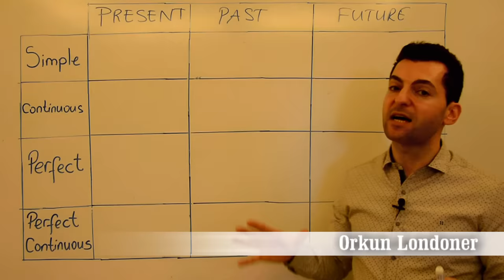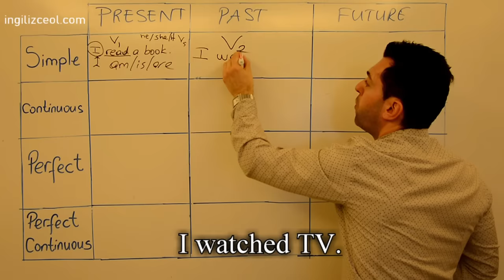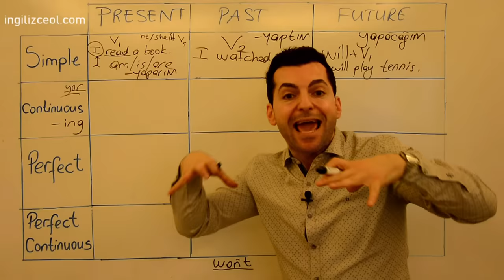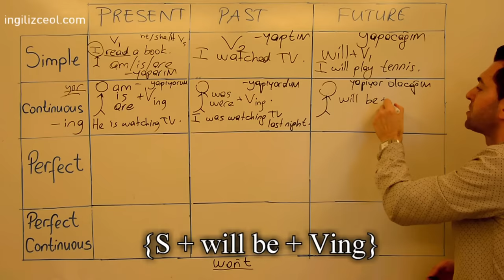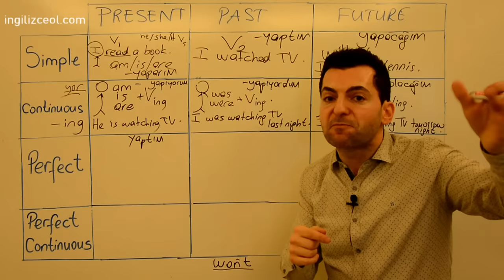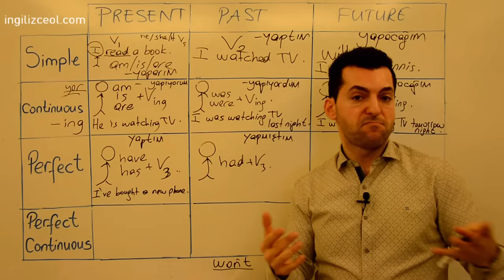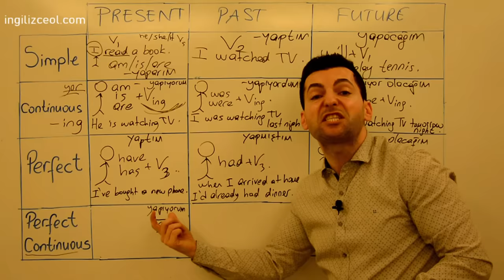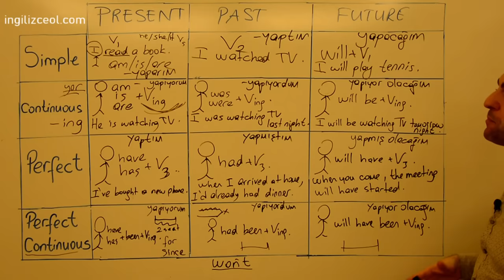İNGİLİZCE TÜM ZAMANLAR KONU ANLATIMI (TENSES)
İngilizce'de kullanılan tüm zamanları örneklerle açıklayan bir video.
Videoda sözü edilen konu anlatımlarının linkleri ;

İngilizceye sıfırdan başlamak gerçekten sıkı bir çalışma ve disiplin ister. Öğrenmek için isteğiniz ve gayretiniz de varsa şimdi bir de doğru ve etkili bir kaynağa ihtiyacınız olacaktır.
S2ELP sizler için tasarlanmış etkili, güvenilir ve anlaşılır bir İngilizce öğrenim programıdır. Ücretsiz ilk dersimizi izleyin ve size uygun bir program oluşturarak İngilizce öğrenim hayatınızı başlatalım.